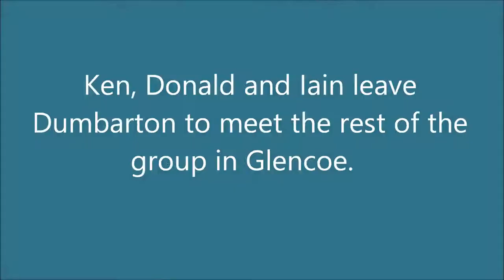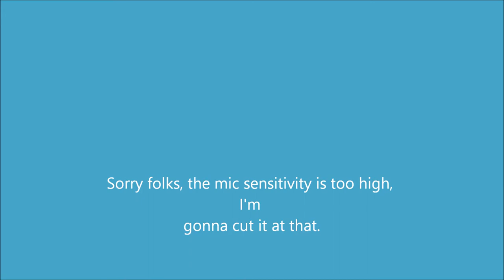On board footage as seen by the rider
Out for a run, (again) !